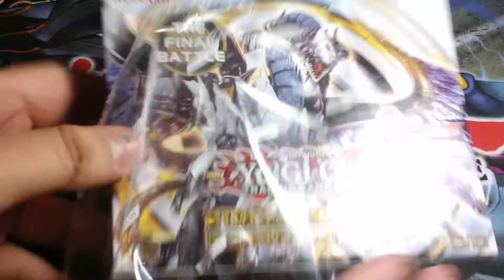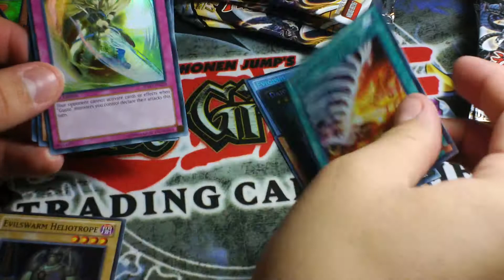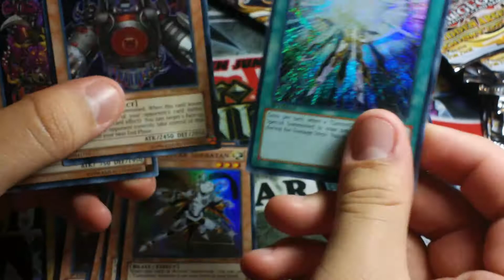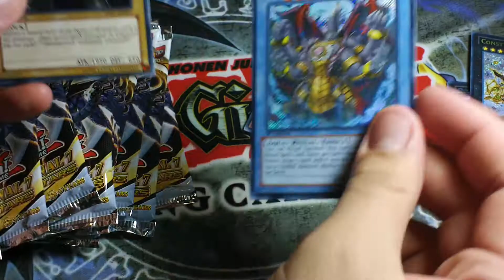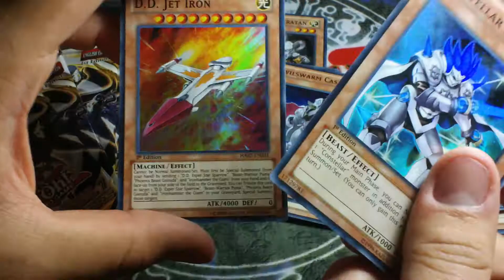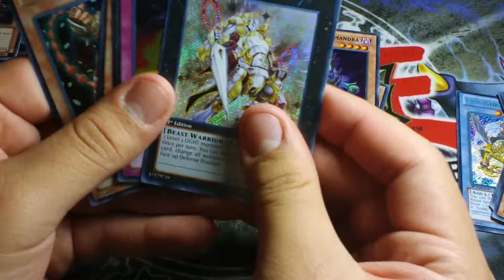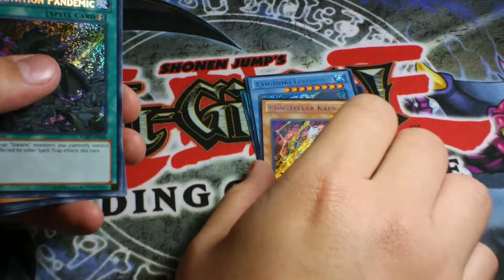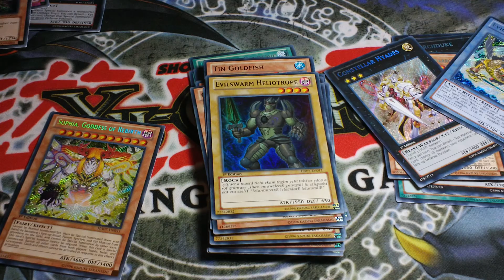Sharkeatyellow Opens: Hidden Arsenal 7 Box 2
Check out the New Web site that some guy name TeamSlopyTaters made. This guy also hold me at gun point to just the Web site. So I wont get killed plz go and check out the web site THANKS

This is my facebook page in this page you see what is coming up next in this channel and what is happing in my world. So check it out if you want to, THANKS.

if you want to play me on DN just hit me up and we can play also all the deck I show in my channel you can play against them so yeah, oh and THANKS.

* Duelingnetwork
(sharkeatyellow) my Youtube name

*Skype
sharkeatyellow